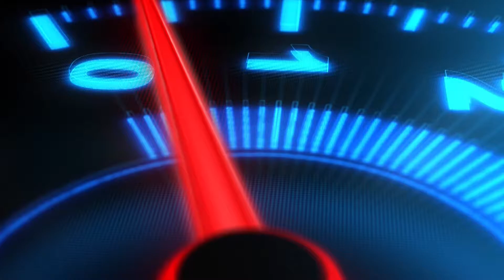Auto Updates Volume - 15 | Droom Autoshots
From Honda's plan to launch manufacturing units of Premium bikes in India to upcoming Skoda Kamiq, here's a quick update of this week's industry news